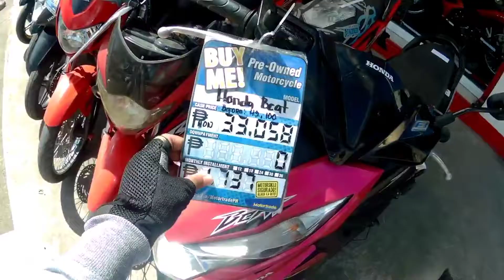Murang Repong Motor|Honda beat fi V2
Murang Motor